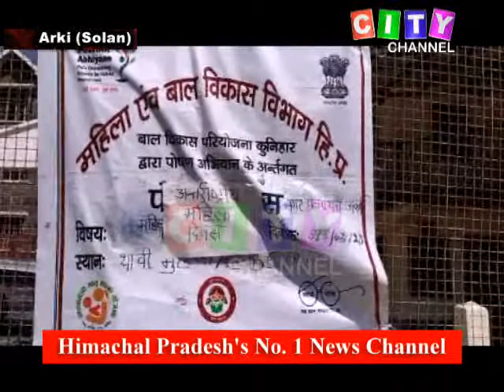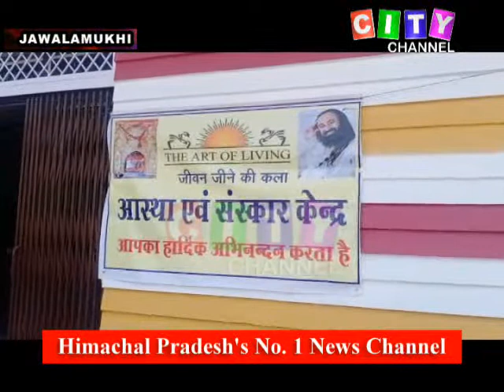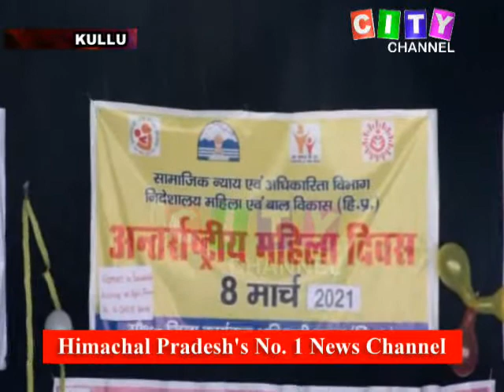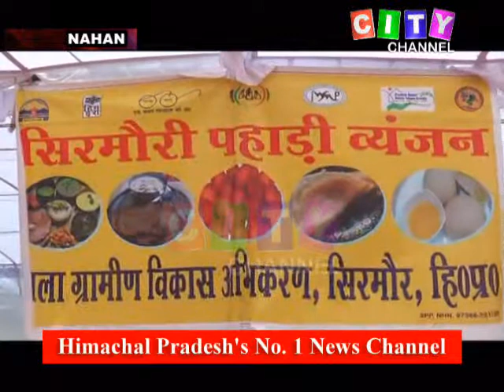All HP International Women Day 08 March 2021